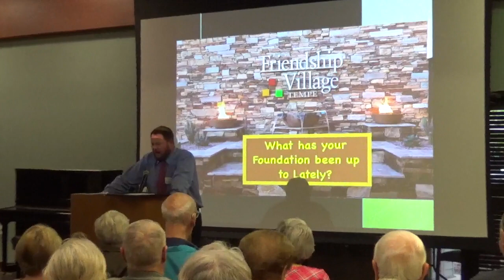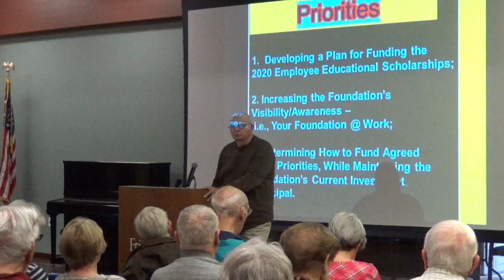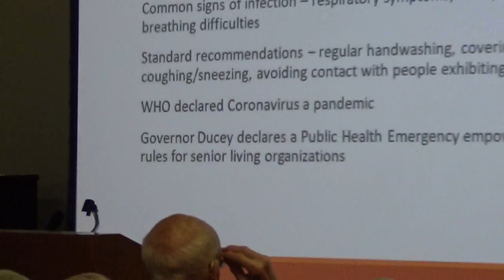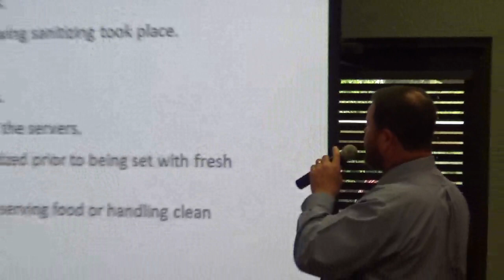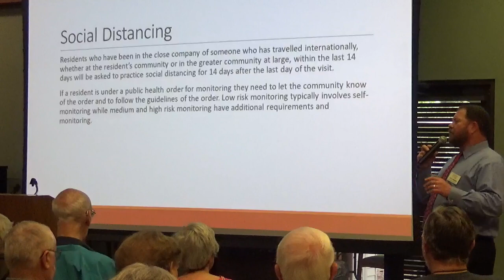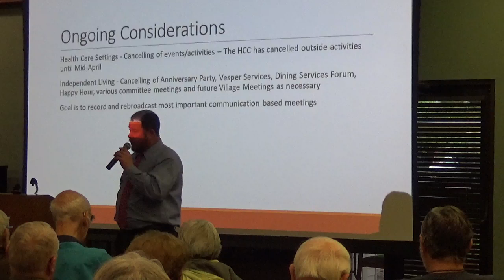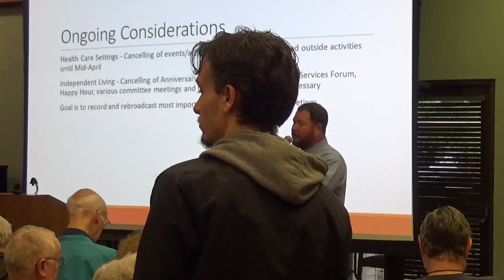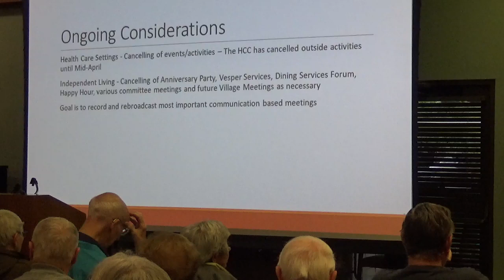March 2020 Village Meeting